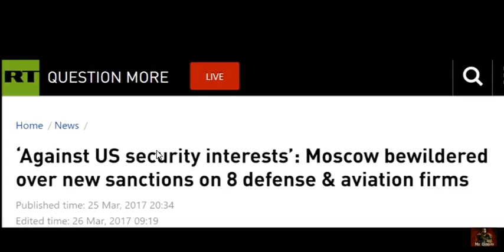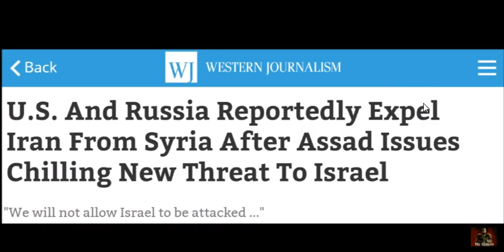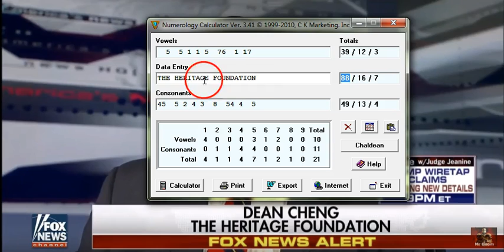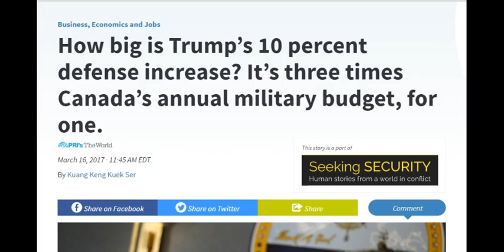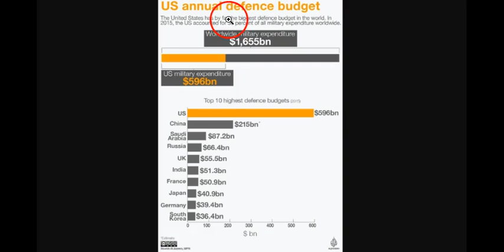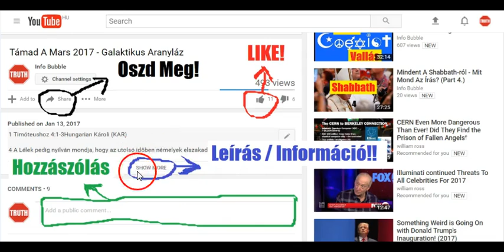Háborús Előkészületek - Irán, Észak Korea, Oroszország - Új VilágRend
INFO BUBBLE on FACEBOOK:
SHALOM ÉS HALLELUYAH!

Zsoltárok 138:
2 Szent templomod felé hajolok, s magasztalom nevedet kegyelmedért és igazságodért; mert minden neveden felül felmagasztalád a te beszédedet

Zsoltárok 119:
43 És az igazságnak beszédét se vedd el soha az én számtól, mert várom a te ítéleteidet!
44 És megtartom a te törvényedet mindenkor és mindörökké.

Zsoltárok 33:
4 Mert YAHUAH szava igaz, és minden cselekedete hûséges.
5 Szereti az igazságot és törvényt; YAHUAH kegyelmével telve a föld.

3 Mózes 1:
3 Ha szarvasmarhát hoz égőáldozatul, akkor az csakis ép és egészséges bika legyen. Vezesse a bikát a Találkozás Sátorának bejáratához, hogy az Örökkévaló elfogadja azt áldozatul.

3 Mózes 22:20-22Hungarian Károli (KAR)
20 A miben pedig fogyatkozás van, abból semmit se áldozzatok, mert nem lesz kedvessé ti érettetek.
21 És ha valaki hálaáldozattal áldozik YAHUAH-nak, akár fogadásának teljesítésére, akár szabad akaratból, akár tulokfélébõl, akár juhfélébõl: ép legyen, hogy kedves legyen; semmi fogyatkozás ne legyen abban.

5 Mózes 15:
21 Hogyha valami fogyatkozás lesz benne; sánta vagy vak lesz, [vagy] akármely fogyatkozásban szenvedõ: meg ne áldozd azt YAHUAH-nak, a te ELOHIM-ednek.

5 Mózes 17:1-3Hungarian Károli (KAR)
17  Ne áldozzál YAHUAH-nak, a te ELOHIM-ednek olyan ökröt és juhot, a melyen valami fogyatkozás van, akármi hiba; mert útálatosság az YAHUAH-nak, a te ELOHIM-ednek.

Rómaiakhoz 12Hungarian Károli (KAR)
12  Kérlek azért titeket atyámfiai ELOHIM-nek irgalmasságára, hogy szánjátok oda a ti testeiteket élõ, szent és ELOHIM-nek kedves áldozatul, mint a ti okos tiszteleteteket.
2 És ne szabjátok magatokat e világhoz, hanem változzatok el a ti elméteknek megújulása által, hogy megvizsgáljátok, mi ELOHIM-nek jó, kedves és tökéletes akarata.